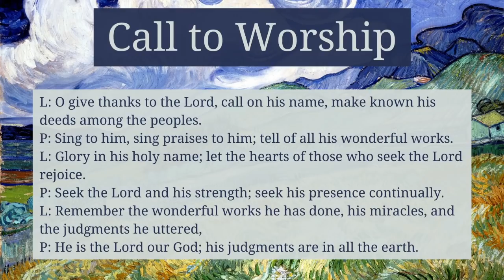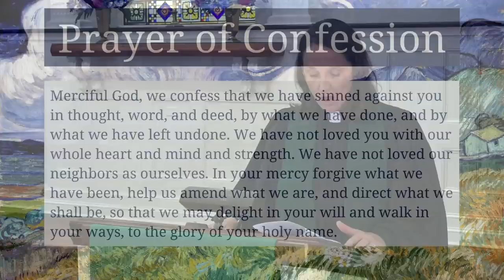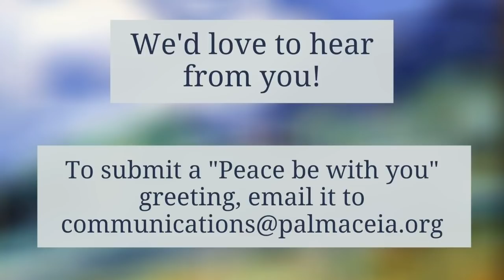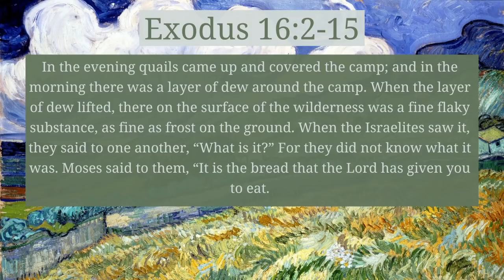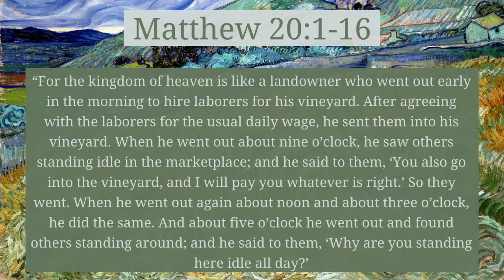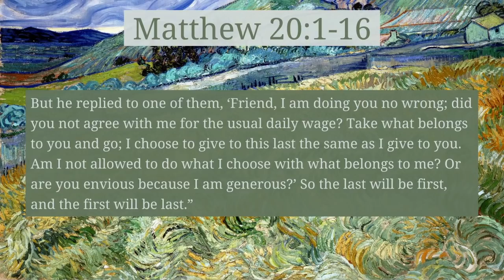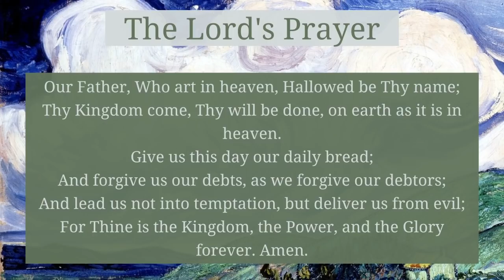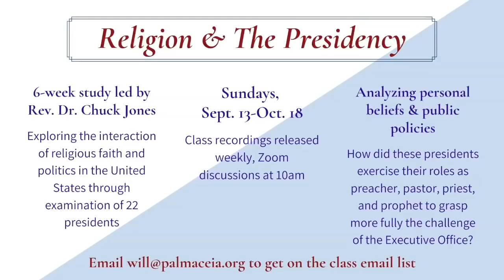Traditional Worship at PCPC: Sept. 20, 2020